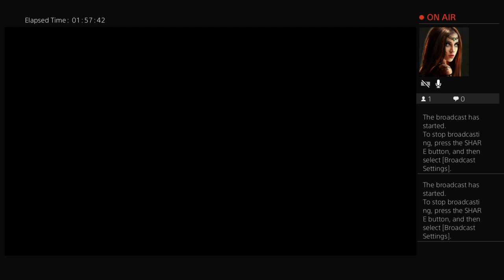Far Cry 5 Campaign Gameplay Part 37 On PS4